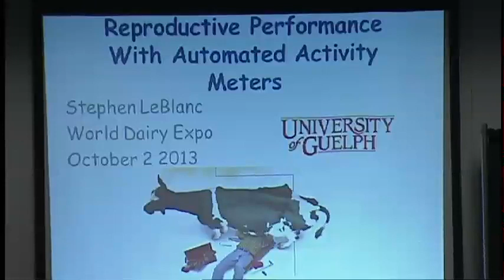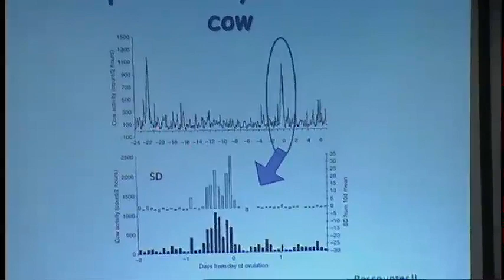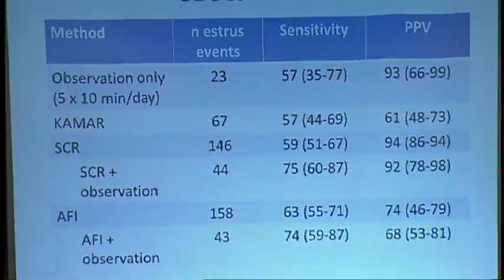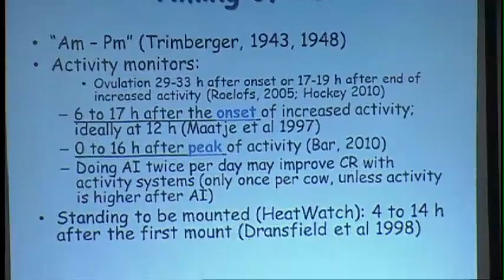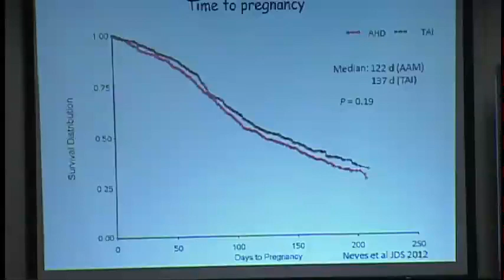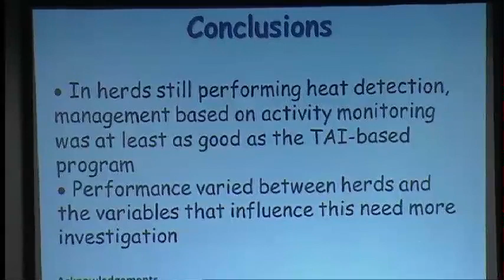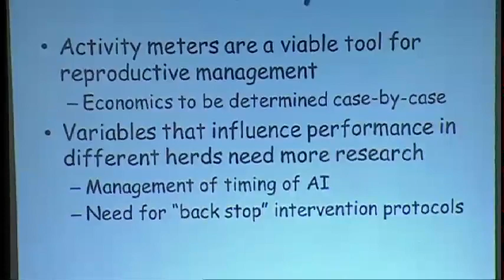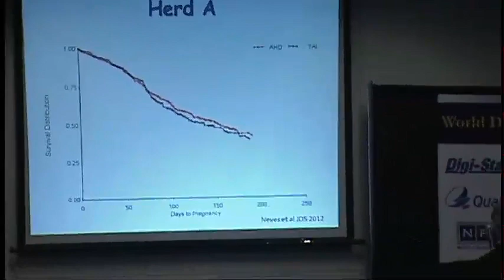World Dairy Expo 2013 - Reproductive Performance with Automated Activity Meters